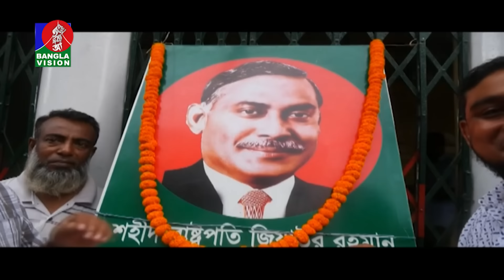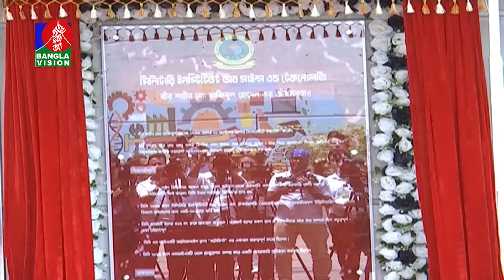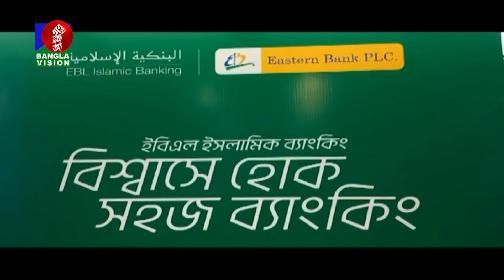রাত ১০:৩০টার বাংলাভিশন সংবাদ | ০১ সেপ্টেম্বর ২০২8 | BanglaVision 10:30 PM News Bulletin | 1 Sep 2024